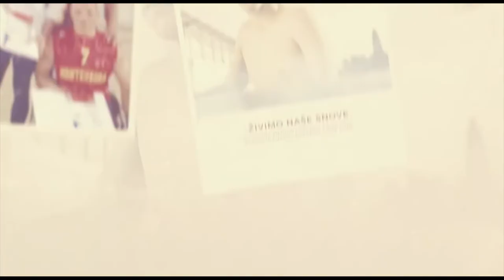Igor Tomić - Intervju - TV7